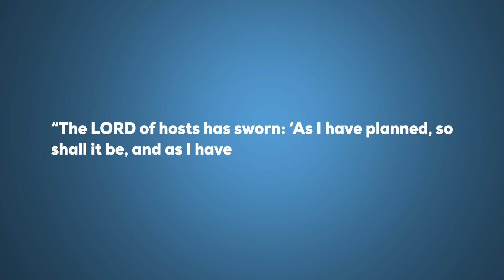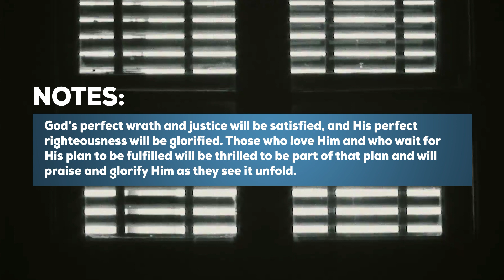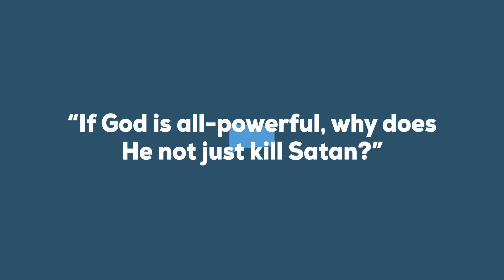God vs. Satan - if God is all-powerful, why does He not just kill Satan?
God vs. Satan - if God is all-powerful, why does He not just kill Satan? Why does God allow Satan to be free to cause such terrible evil in the world?